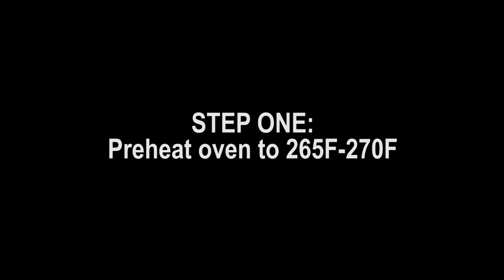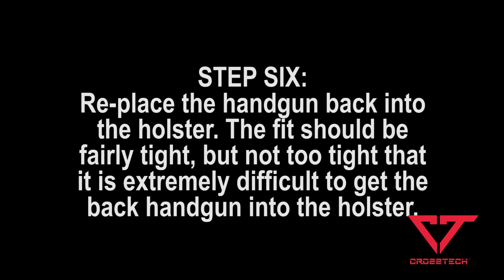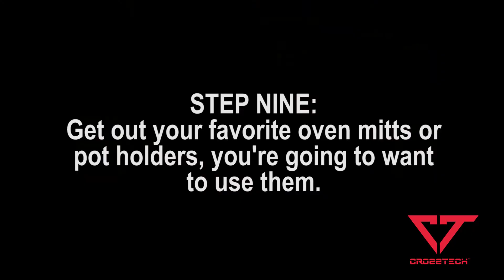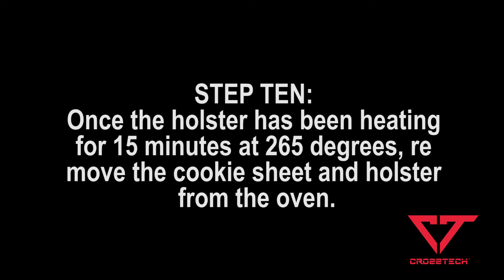CrossTech Holster Setup - Oven Method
No heat gun? No problem! Just use your oven and a cookie sheet to get a great, custom fit!